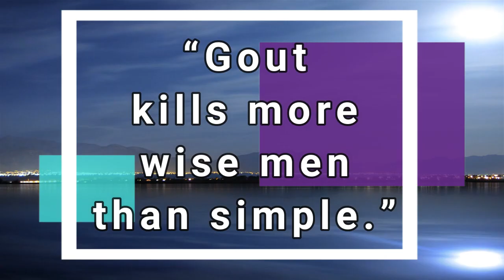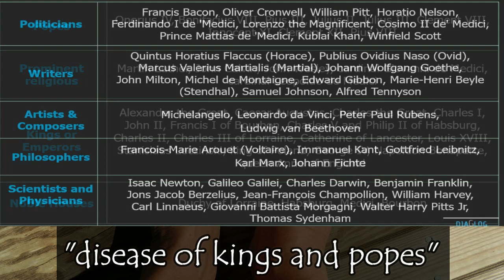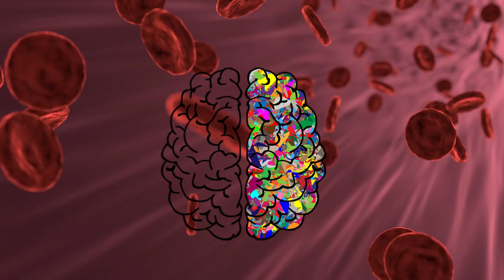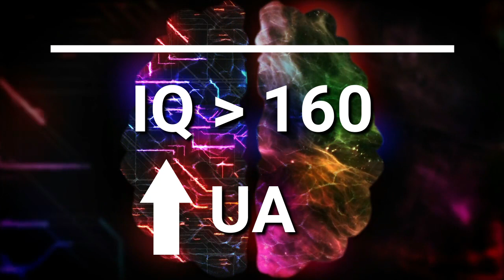1-7. Kwas moczowy – ciekawostki // Uric acid - curiosities